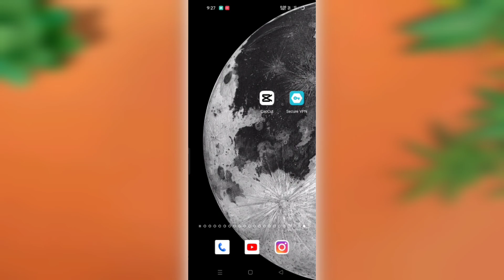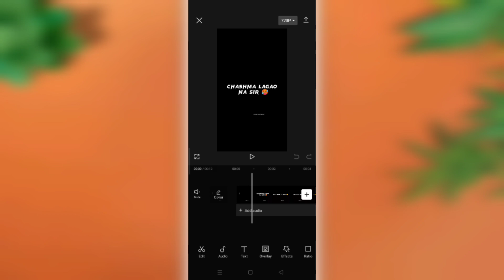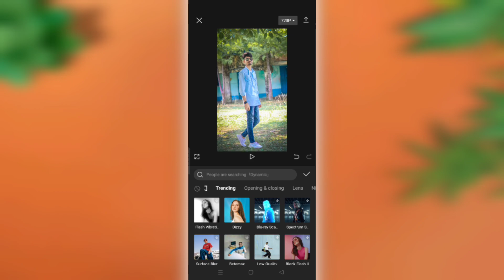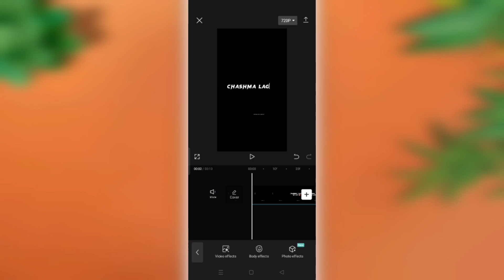Chashma Lagao Na Sir Trending Reels Editing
YOUR QUERIES.

chashma lagao na sir kya nam hai apka reels editing
chashma lagao na sir kya naam hai apka reels editing
Instagram reels
Reels tutorial
Instagram reels
instagram reels tutorial 2023
Instagram reels